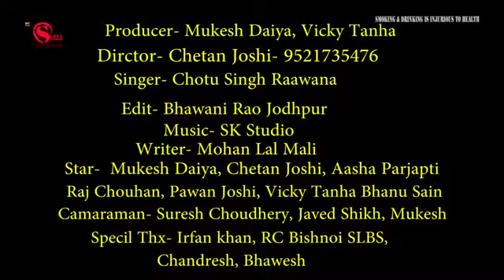राजस्थानी गाना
दारू की बोतल लेकर चला